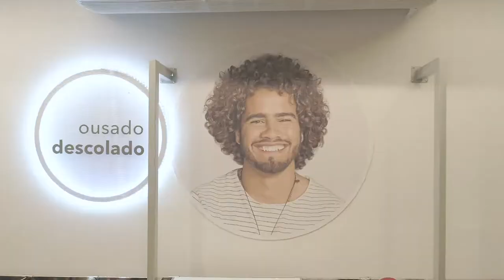CAEDU | Inauguração Caedu Sapopemba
Hoje foi a festa de Inauguração da Caedu Sapopemba! Confira o que rolou.